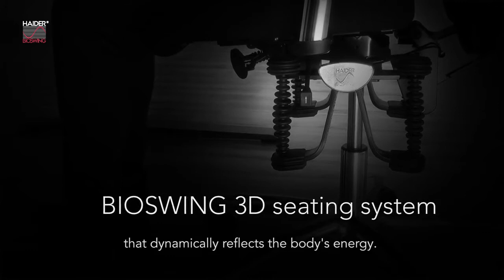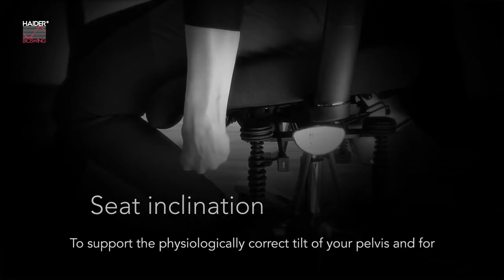BIOSWING 360 iQ V – Operation and optimal adjustment english subtitles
Bedienungsanleitung 360 iQ V